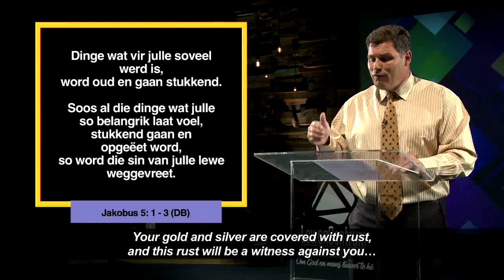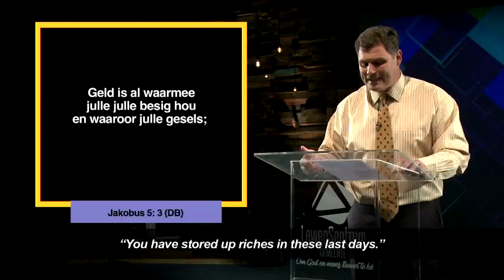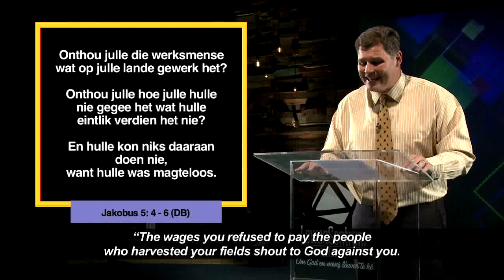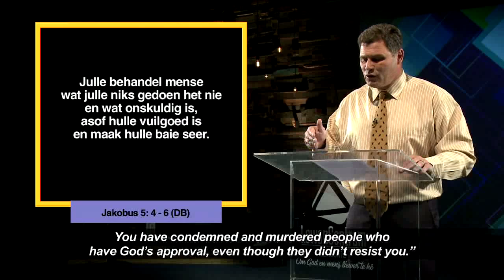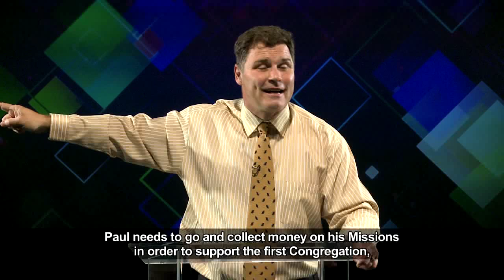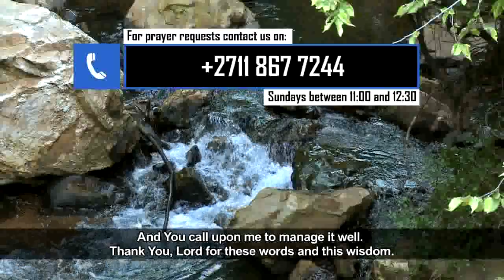Die Woord Erediens S4 Episode 12 - 18 November 2018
Ons gaan voort met die reeks wat vra wat as Jakobus ons Prediker was, en vandag praat ons oor geld.